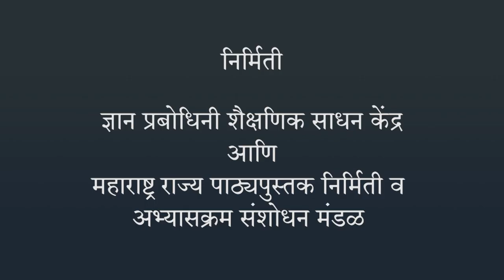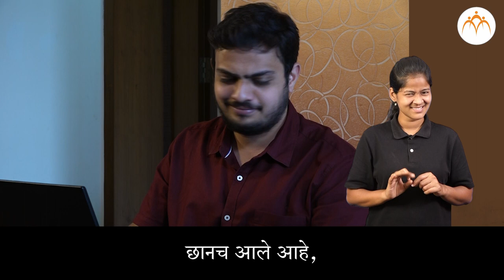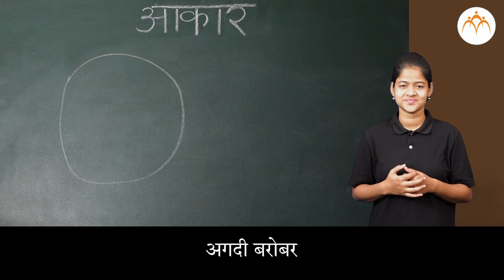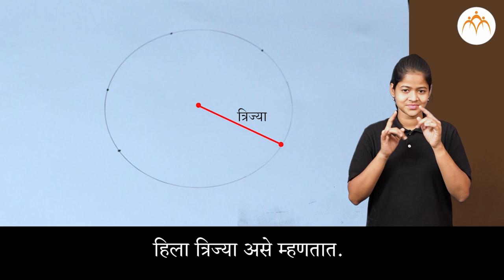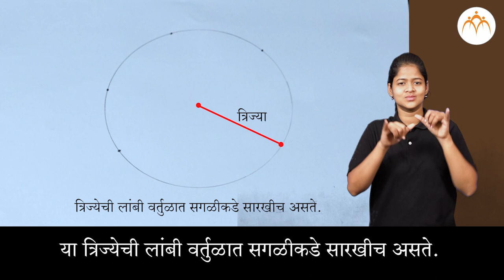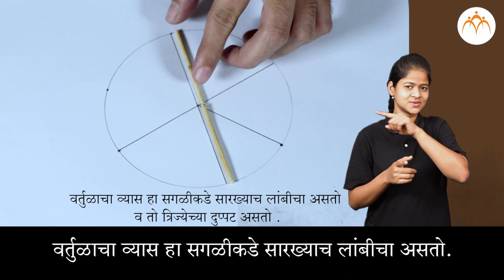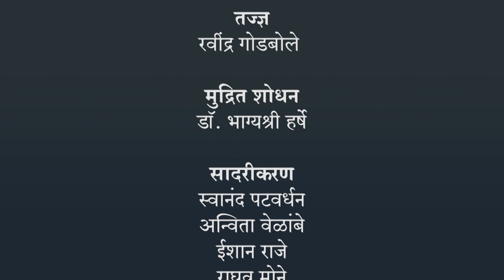वर्तुळ | ४ थी गणित | भारतीय सांकेतिक भाषेनुसार अध्ययन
वर्तुळ, ISL Marathi language learning content, Class 4, Jnana Prabodhini, Maharashtra Board,